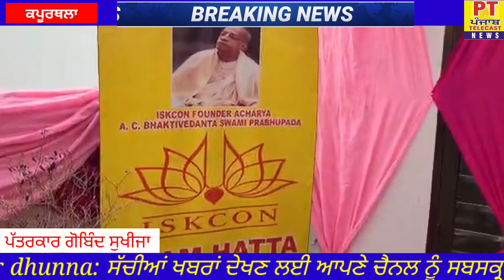ਪੱਤਰਕਾਰ ਗੋਬਿੰਦ ਸੁਖੀਜਾ ਦੇ ਘਰ ਵਿੱਚ ਅੱਜ ਸ਼੍ਰੀ ਕ੍ਰਿਸ਼ਨ ਜਾਪ ਕੀਤਾ ਗਿਆ।,,